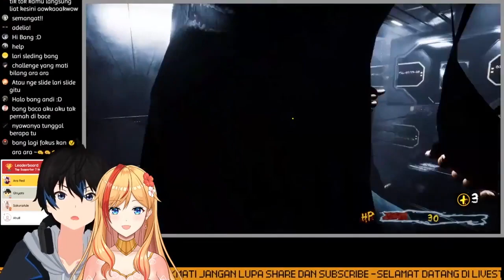[MAHA5] Andi dan Nia kembali menguasai Quest Rooms - Quest Room #1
[SPECIAL ULTAH] Ketika kucing liar dan kucing savanah disatukan

OUR TALENT!